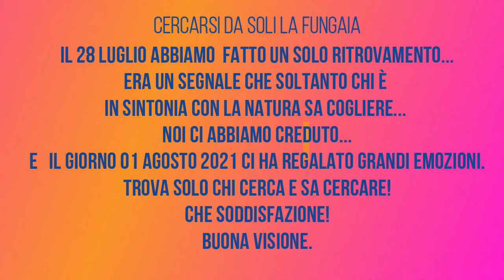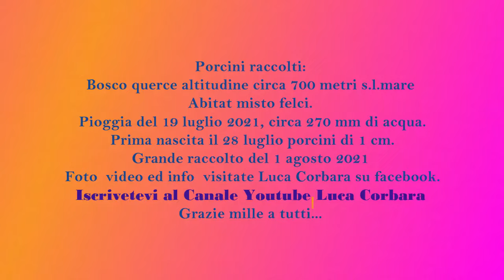Il sogno di tutti.....Porcini d'Agosto, 2021 rovente...suggestioni dallo Sperone d'Italia!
Il sogno di tutti!!! trovare tanti porcini  fungaie infinite.
Una vera e mega raccolta sul gargano (Puglia) in soli 2 ore. Il 19 luglio avevo notato una bella bomba d'acqua di circa 130 mm in pieno caldo. Ebbene si il 1 agosto siamo andati. è stato come in un sogno tantissimi porcini di tutte le misure che divertimento.
lucacorbara mushrooms Aereus granderaccolta porcini instagood intagram passion natura fantastic wonderful autumn# followme#mother.
Porcinarifinoalmidollo facebook
Natura incontaminata, Alta quota Viva la libertà. Italia, Spagna, Francia, Germania
England, Stati Uniti, Cina